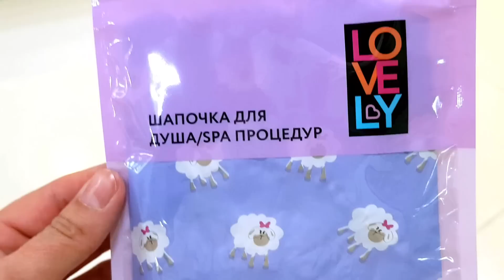Бассейн / МОРЕ /Готовлю салат с тунцом и авокадо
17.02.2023 Готовлю завтрак и ужин, иду в бассейн с морской водой и подогревом в санаторий Тихий ДОН
Для посещения бассейна необходимо:
1. Справка от дерматолога
2. Шапочка,  сланцы, полотенце,  мыльные принадлежности
Фен в раздевалке есть